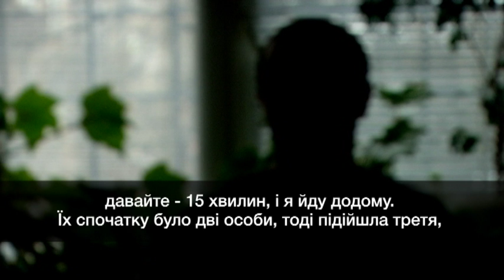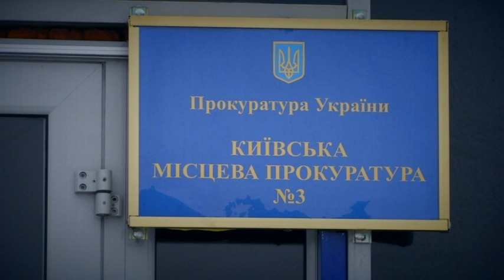У Києві чоловіка отруїли клофеліном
Того вечора Олександр повертався додому після відпочинку з друзями. Вже майже біля самого будинку його зупинили дві жінки і запропонувалили ще випити. Отямився Олександр вже у лікарні. Дружина розповіла, що його непритомного знайшли на вулиці.